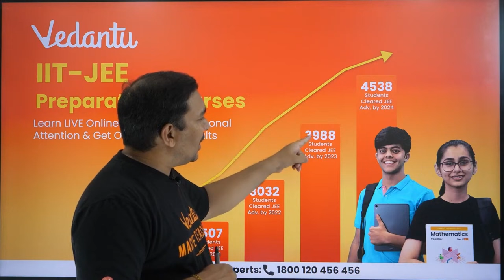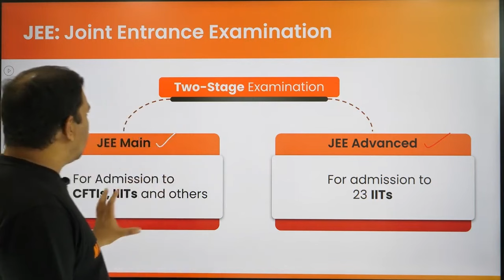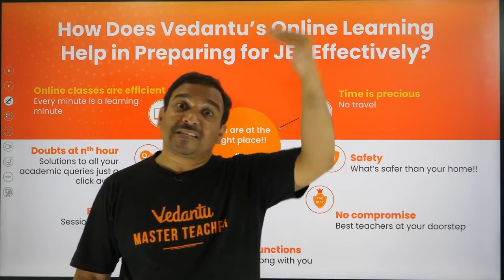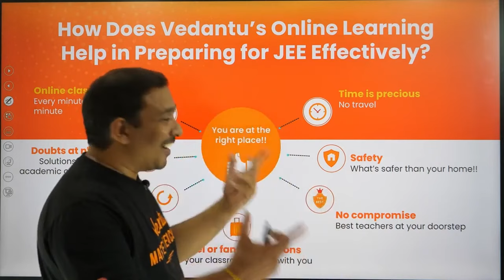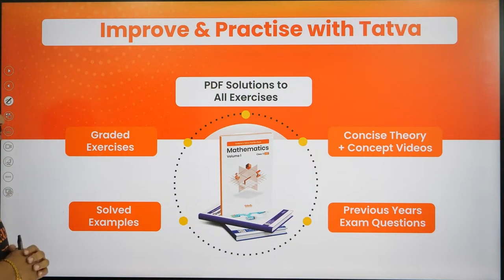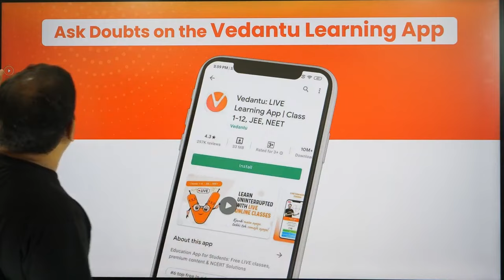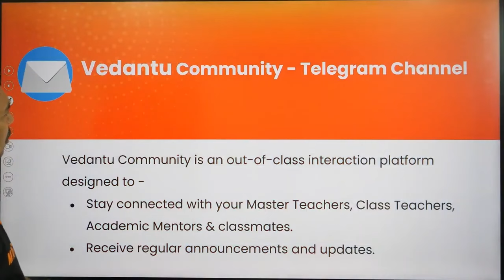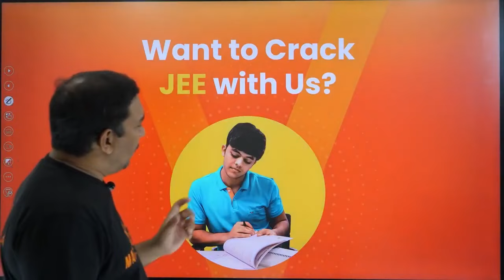Serious About IIT JEE?🤨 | Want to study with India's Top Teachers? | Best JEE 2025 Batch🔥| Kiran Sir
➡️ Ace your JEE Main 2025

Are you serious about cracking the IIT JEE? 😧 Then don't miss out on the Best JEE Online Batch for 2025 and 2026! 🚀 Join Kiran Sir as he guides you through the Pro Batch, designed to give you the edge you need to succeed. This batch is packed with expert guidance, top-notch resources, and a focused curriculum to help you achieve your IIT dreams. 📚✨

🌟 Start your learning journey with you VEDANTU TELUGU JEE today, and let's achieve academic excellence together! 🌟

𝐔𝐧𝐥𝐨𝐜𝐤 𝐭𝐡𝐞 𝐝𝐨𝐨𝐫 𝐭𝐨 𝐉𝐄𝐄 𝐬𝐮𝐜𝐜𝐞𝐬𝐬 𝐰𝐢𝐭𝐡 𝐕𝐞𝐝𝐚𝐧𝐭𝐮 Telugu 𝐉𝐄𝐄 𝐂𝐡𝐚𝐧𝐧𝐞𝐥! 🚀 𝐌𝐚𝐬𝐭𝐞𝐫 𝐭𝐡𝐞 𝐚𝐫𝐭 𝐨𝐟 𝐜𝐫𝐚𝐜𝐤𝐢𝐧𝐠 𝐭𝐡𝐞 𝐉𝐨𝐢𝐧𝐭 𝐄𝐧𝐭𝐫𝐚𝐧𝐜𝐞 𝐄𝐱𝐚𝐦𝐢𝐧𝐚𝐭𝐢𝐨𝐧 (𝐉𝐄𝐄) 𝐰𝐢𝐭𝐡 𝐨𝐮𝐫 𝐞𝐱𝐩𝐞𝐫𝐭 𝐞𝐝𝐮𝐜𝐚𝐭𝐨𝐫𝐬 𝐚𝐧𝐝 𝐜𝐨𝐦𝐩𝐫𝐞𝐡𝐞𝐧𝐬𝐢𝐯𝐞 𝐬𝐭𝐮𝐝𝐲 𝐦𝐚𝐭𝐞𝐫𝐢𝐚𝐥𝐬. 📚 𝐎𝐮𝐫 𝐞𝐧𝐠𝐚𝐠𝐢𝐧𝐠 𝐯𝐢𝐝𝐞𝐨 𝐭𝐮𝐭𝐨𝐫𝐢𝐚𝐥𝐬 𝐜𝐨𝐯𝐞𝐫 𝐭𝐡𝐞 𝐞𝐧𝐭𝐢𝐫𝐞 𝐉𝐄𝐄 𝐬𝐲𝐥𝐥𝐚𝐛𝐮𝐬, 𝐩𝐫𝐨𝐯𝐢𝐝𝐢𝐧𝐠 𝐜𝐥𝐞𝐚𝐫 𝐞𝐱𝐩𝐥𝐚𝐧𝐚𝐭𝐢𝐨𝐧𝐬, 𝐭𝐢𝐩𝐬, 𝐚𝐧𝐝 𝐭𝐫𝐢𝐜𝐤𝐬 𝐭𝐨 𝐞𝐧𝐡𝐚𝐧𝐜𝐞 𝐲𝐨𝐮𝐫 𝐮𝐧𝐝𝐞𝐫𝐬𝐭𝐚𝐧𝐝𝐢𝐧𝐠 𝐚𝐧𝐝 𝐛𝐨𝐨𝐬𝐭 𝐲𝐨𝐮𝐫 𝐜𝐨𝐧𝐟𝐢𝐝𝐞𝐧𝐜𝐞. 🌟 𝐒𝐭𝐚𝐲 𝐚𝐡𝐞𝐚𝐝 𝐨𝐟 𝐭𝐡𝐞 𝐜𝐮𝐫𝐯𝐞 𝐰𝐢𝐭𝐡 𝐬𝐭𝐫𝐚𝐭𝐞𝐠𝐢𝐜 𝐞𝐱𝐚𝐦 𝐬𝐭𝐫𝐚𝐭𝐞𝐠𝐢𝐞𝐬, 𝐫𝐞𝐚𝐥-𝐭𝐢𝐦𝐞 𝐝𝐨𝐮𝐛𝐭 𝐫𝐞𝐬𝐨𝐥𝐮𝐭𝐢𝐨𝐧, 𝐚𝐧𝐝 𝐩𝐫𝐚𝐜𝐭𝐢𝐜𝐞 𝐬𝐞𝐬𝐬𝐢𝐨𝐧𝐬 𝐝𝐞𝐬𝐢𝐠𝐧𝐞𝐝 𝐭𝐨 𝐟𝐢𝐧𝐞-𝐭𝐮𝐧𝐞 𝐲𝐨𝐮𝐫 𝐬𝐤𝐢𝐥𝐥𝐬. 🏆